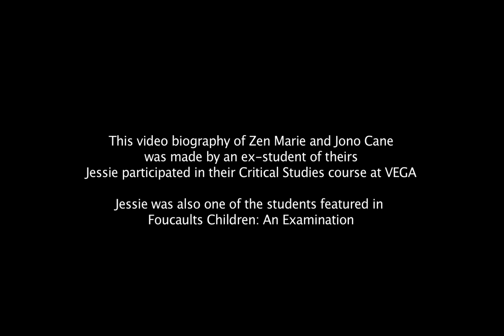ZMARIE J CANE BIO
A video bio made a student for two of his lecturers.